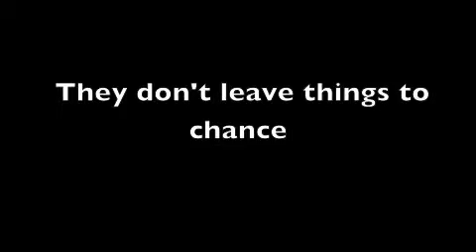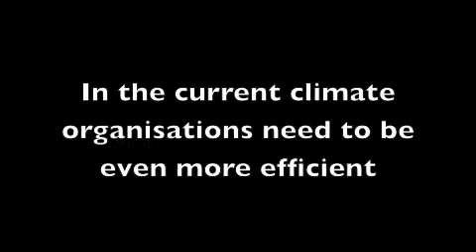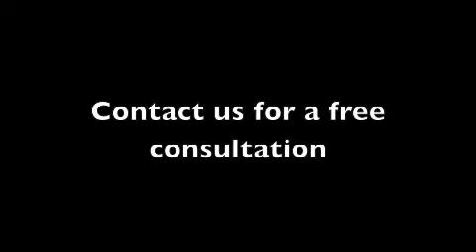High performing organisations don't leave things to chance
Powerful Performance can help fine-tune organisations to be even more efficient in the current economic climate